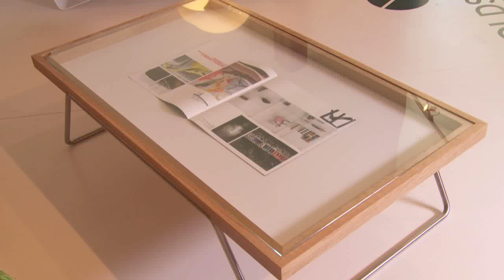Corporate Culture NZ Design and Architecture